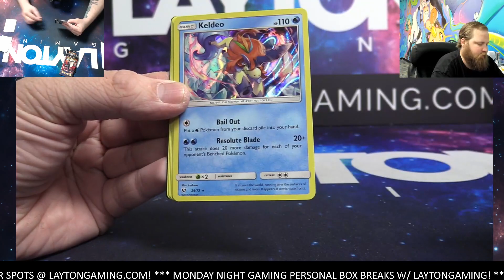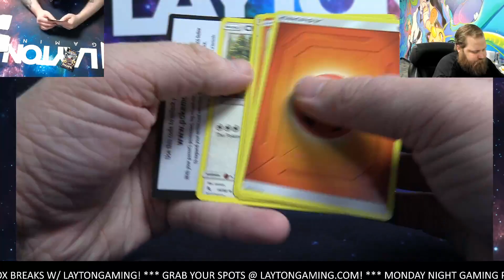Ripping 1x Pokemon Pack MIxer for Daniel H!